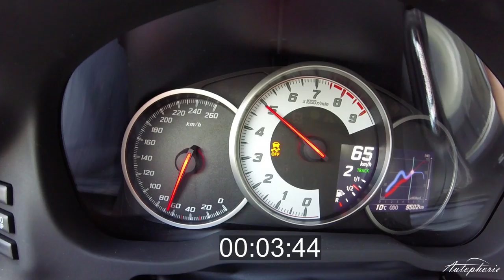2017 Toyota GT86: Exhaust Sound / Acceleration 0 - 100 kph / 0 - 62 mph - Autophorie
Erster kleiner Clip zum Toyota GT86 Facelift mit Sound und Beschleunigung des Vierzylinder-Boxermotors.

Technische Daten Toyota GT86 (FA20-Motor)

1.998ccm
147 kW / 200 PS @ 7.000 U/min
205 Nm @ 6.400 – 6.600 U/min
7,6 Sekunden auf 100 km/h  / 8,2 Sekunden mit Automatik
226 km/h VMAX    / 210 km/h mit Automatik
7,8 l/100km
Testverbrauch 9 – 10 l/100km
180 Gramm CO2 pro km

1.222 kg Leergewicht